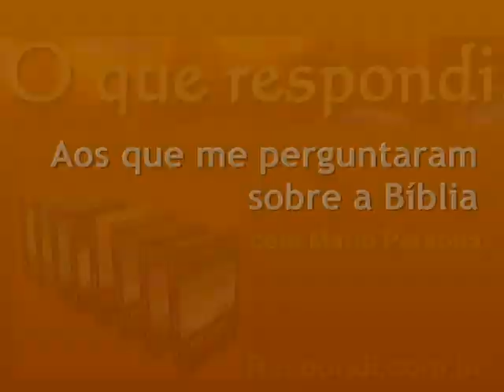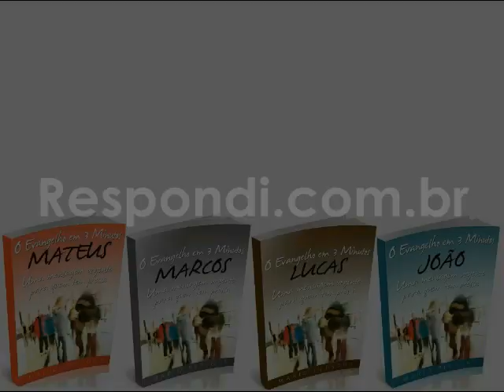#0930 A Biblia tem resposta para tudo?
Não, você não encontrará todas as respostas na Bíblia. Por exemplo, se quiser saber como instalar o Windows em seu computador, é melhor ir procurar em outro lugar. Mas se quiser saber qual a vontade de Deus para você, então deve procurar na Bíblia.